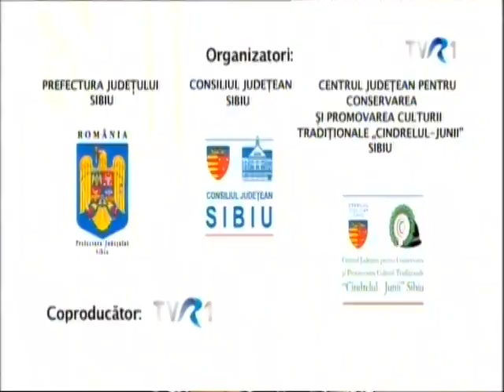Ziua Națională a României 1Decembrie2017 Sibiu Mariana si Adriana Anghel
Asta_i_lina_noastra_draga Cimpoiul Iute_trec_zilele_mele Nanasa_barbatu_tau Veniti_crestini_la_rugaciune O_maicuta_sfanta Hai_la_joc_cu_mine Ardeal muzicapopulara Vin Romani, la Alba iar,Veniti Romani sa cerem dreptul , Veniti Romani din larga zare ,Toata lumea zice asa , Spune mandro ce-ai facut , Mai badita dragul meu ,Faine-s sezatorile ,Cine m-aude cantand,Cat pe lume ai un frate,Am pierdut pe Domnul,- Streiule pe malul tau, Cruce sfanta parasita,Cine a starnit doru-n lume ,Prea Sfanta Maica si fecioara ,Ziua Națională a României 1Decembrie, Pe deluț cu florile, Doi ochi negri si o gurita ,Asta-i batuta ,Concert de Pricesne Mariana Anghel,„Cântecele Munților” Adriana si Mariana Anghel ,Tebea Recital LIVE Mariana Anghel , La multi ani, romane! , Bade ciresi-s in floare,Tare aş vrea floare să fiu,Adriana Anghel „Invartita Dorului” Vaideeni ,Recital Mariana Anghel „Invartita Dorului” Vaideeni ,Recital Piatra Neamt Mariana Anghel,Vai de lin, vai de pelin,Spectacol aniversar, "Hai la joc cu mine" Mariana Anghel ,Ziua Iei la Popasuri Folclorice Mariana si Adriana Anghel ,Aș veni tată la tine,Dacă ochii tăi,Nu vine mandru, nu vine , Mai badita, dragul meu,Mariana Anghel - Recital Spectacol Anivesar Sala Radio , Imnul Pelerinului,Pentru ce te zbați în patimi, La tine vin Iisuse ,Duminica, la Florii ,Mariana Anghel, Ionut Fulea - Veniti crestini la rugaciune ,
Concert extraordinar ”Hristos a Înviat!”